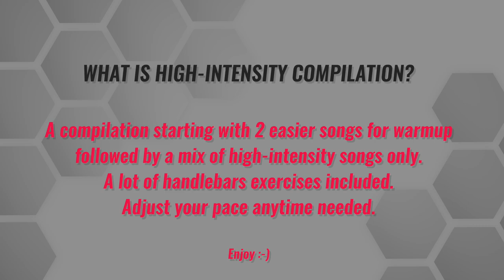30 mins HIGH INTENSITY compilation March 2023 - JUMPING FITNESS - VOICE CUEING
The first RoadTo1011 High-Intensity release! 🔥 These songs will make you jump hard :-P Can you keep up at the end with the infamous Gemini after all those intense songs? 😜💥 Enjoy!

Feel The Energy - Katnip feat. Emmi
What I Need To Breath - Steyyx, Luna & Robbie Rosen
Wild - Lvly feat. Vicki Vox
Matador (Extended Mix) - JaySic
The Window to My Soul - Ceen
We Are Brothers (Viking anthem) - NRBQ, Strong Viking
Assault - Koriz
Gemini - LibeDime & FSB
I Fall - Victor Lundberg

If you want to be updated about my videos and latest releases, join the RoadTo1011 Facebook Group! 🤩

Labels:
Monstercat